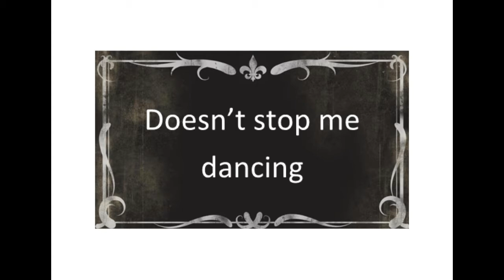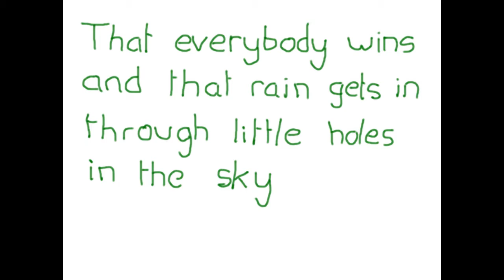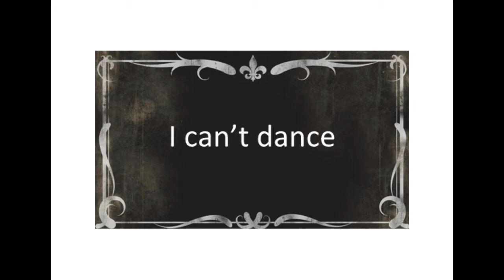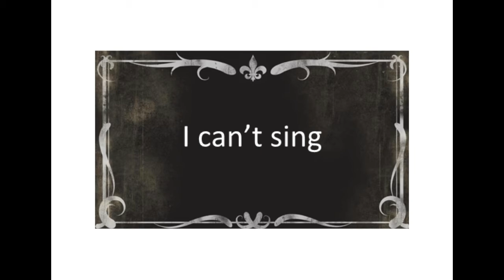Cant Dance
Song by Phil Norton